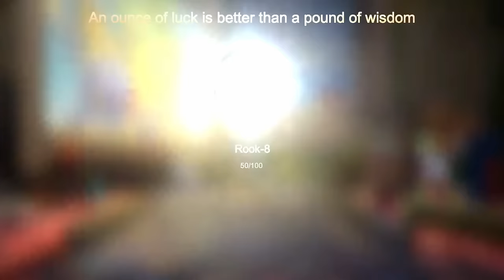THE BROKEN BUILDS NOW FOR NEW PATCHED EQUIPMENT SYSTEM UPGRADE !!! - Auto Chess Mobile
00:00 Opening dan Intro
00:18 Early Game
08:47 Round 10 (Rock Golems)
14:32 Round 15 (Wolf Pack)
20:14 Mid Game R20 (Lethal Ursa)
25:31 Late Game R25 (Wild Wing Ripper)
31:32 Round 30 (Thunderhides)
37:37 Round 35 (Black Dragon Knight)
40:11 Battle Evaluation